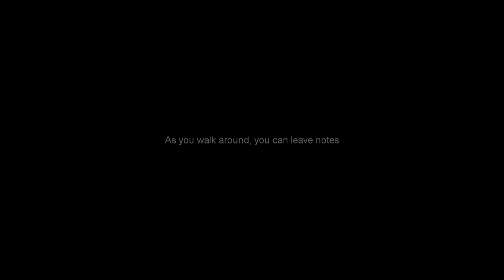Cattle Pens - Let's Play The Beginner's Guide Ep. 02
Let’s play The Beginner's Guide! Ponder, puzzle, and pontificate your way through the work of "Coda," a video game designer.

Game description:

The Beginner's Guide is a narrative video game from Davey Wreden, the creator of The Stanley Parable. It lasts about an hour and a half and has no traditional mechanics, no goals or objectives. Instead, it tells the story of a person struggling to deal with something they do not understand.